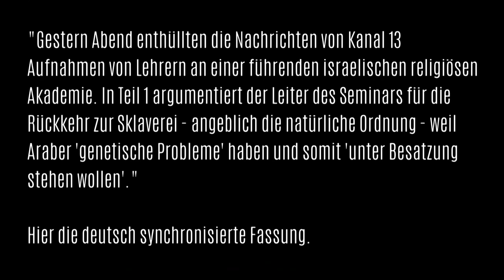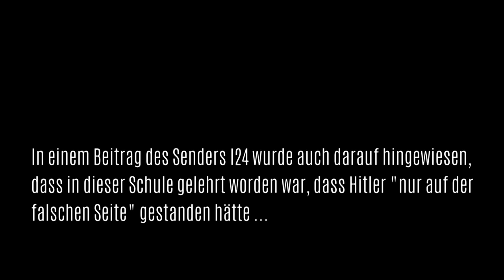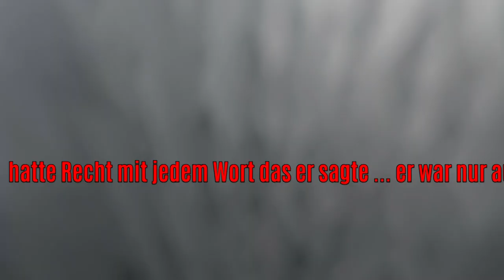Zionistische Rabbis und ihre Rassentheorie